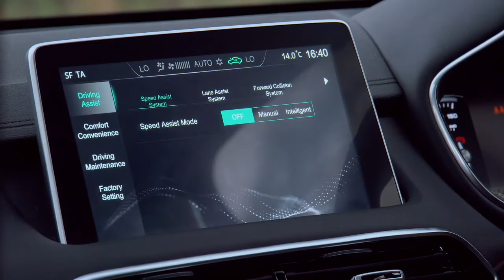The new MG HS Design Preview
"MG Motor UK is delighted to announce the launch of its new flagship model, All New MG HS, a quality C-segment SUV designed for quality family moments. All New MG HS offers buyers an exciting and high-quality alternative to the conventional choices with a sporty exterior and a family friendly interior with soft-touch materials used throughout. By combining high quality with keen pricing, All New MG HS creates a new definition of affordable luxury for new car buyers in the UK.

All New MG HS has been designed to look purposeful, sporty and perfectly at home on British and European roads. At the front, the latest iteration of MG’s stellar field grille perfectly frames the largest MG logo yet. At the rear, twin tailpipes and an aluminium lower bumper add a classy and sporty finish.

Inside, soft-touch materials reign supreme as MG’s designers have prioritised comfort and quality to make the cabin a very inviting place. The well-appointed driving position and roomy seats make All New MG HS a quality space for quality family moments. Front passengers can enjoy class leading shoulder-, hip- and head-room with soft-touch materials in all the right places. Piano key buttons, turbine design air vents and soft-touch door cards are pleasingly tactile, adding to the sense of comfort and quality inside the car. Rear seat passengers are catered for too with the reclining seats offering bags of space, twin air vents, two USBs and a sleek fold-out arm rest, which cleverly opens to reveal storage space and twin cup holders."